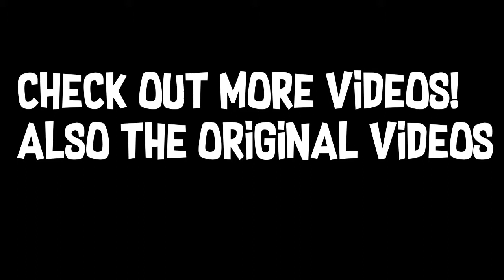Ep1c Pr0duc10ns Highlights May 15 to 19